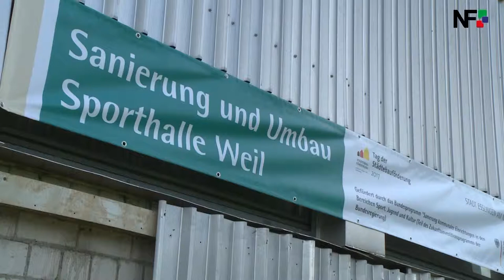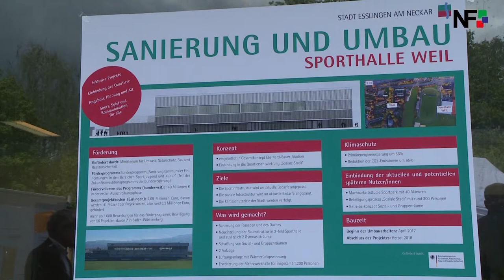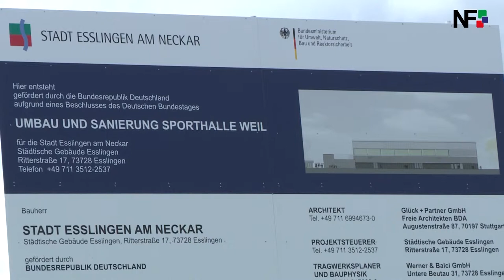02.05.2017 - Die Meldungen des Tages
Unsere Themen vom Tag:
- Nach Brand 3.000 Haushalte in Esslingen ohne Strom
- Der Hohenneuffen bei den Staatlichen Schlössern und Gärten
- Sporthalle in Esslingen-Weil wird zur Multifunktionshalle